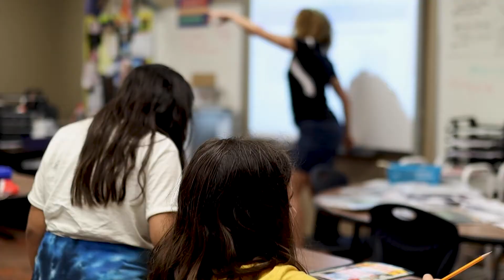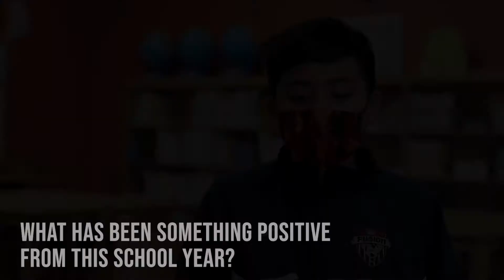Oak Grove's Focus on Learning 20 - 21